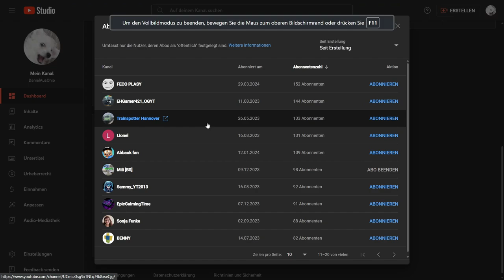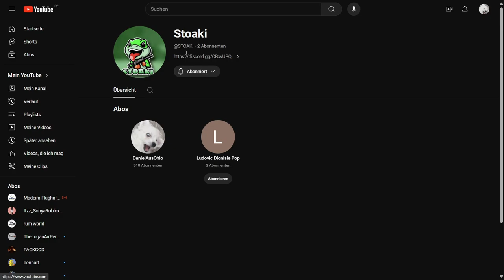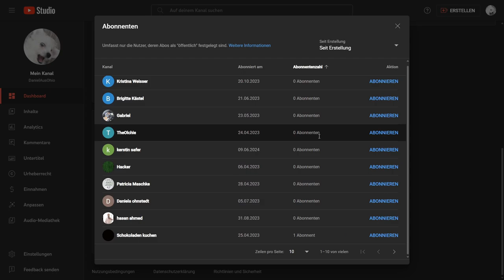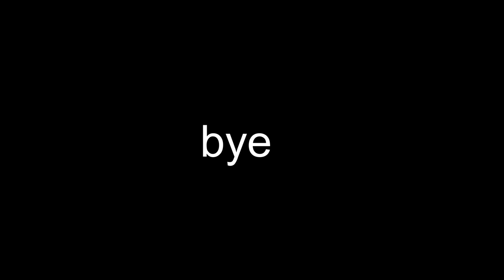ich grüße JEDEN der mich abonniert hat (Nur die, die seine Abos auf öffentlich haben)